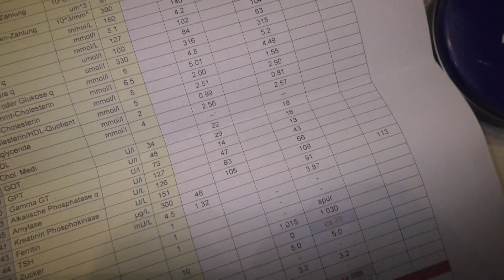love is in the air - polizist